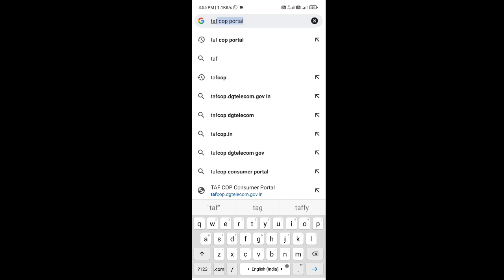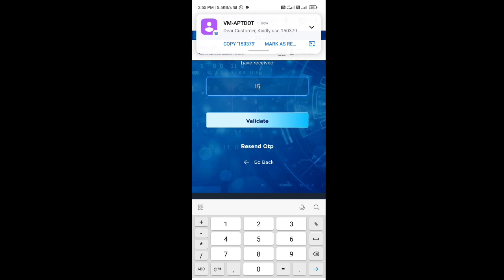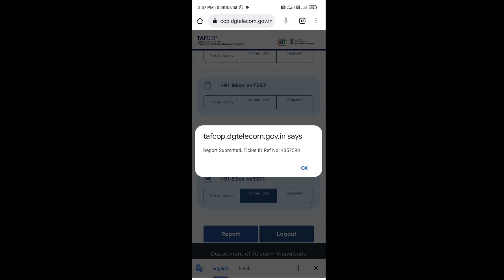क्या आपको पता है कि आपके आधार कार्ड पर कितने सिम चालू है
Check Your Name Activate Sim Card Online | Aadhar Card se SIM kaise Check Kare | Tafcop Sim Card

Aadhar Card se Sim Kaise Check Kare: Before the practice of eKYC along with fingerprint verification to get a new SIM card came, it was not very difficult to issue a SIM card in someone’s name for fraud. To tighten the protection against identity theft, DoT has recently launched a TAF COP consumer portal where any Aadhaar holder can check the SIM card issued in his/her name. The name of the portal is Telecom Analytics for Fraud Management and Consumer Protection (TAFCOP). By following some easy steps, you can check the list of mobile numbers issued in your name. The portal facilitates the consumers by informing them about the number of connections they have. Users can visit the portal and report numbers that are no longer used or needed by them. Telecom service providers will then block or deactivate the numbers